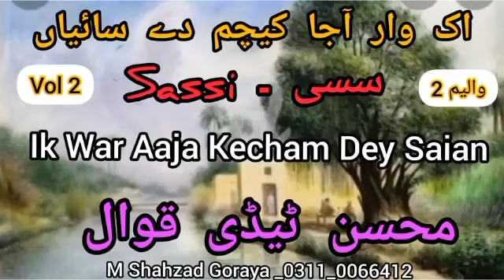Ik War Aaja Kecham Dey Sainyaan (Vol 2) By Mohsin Tedi Qawwal